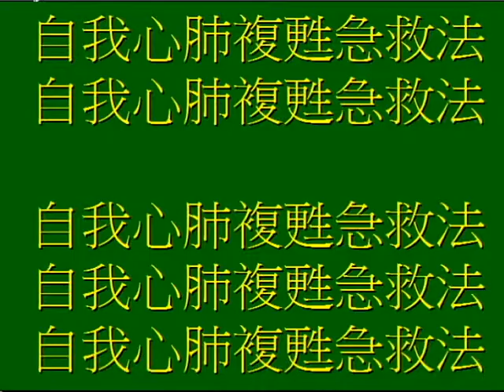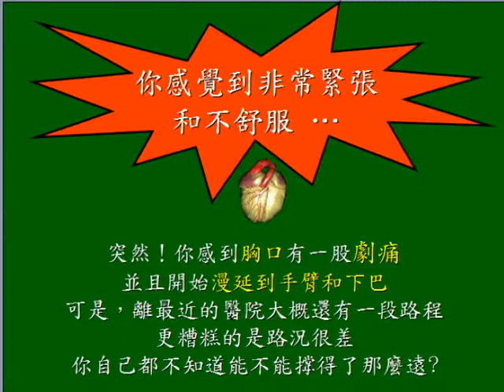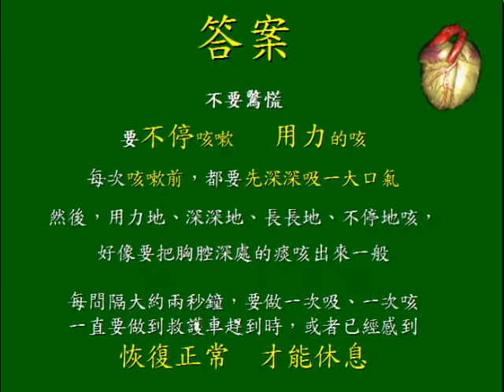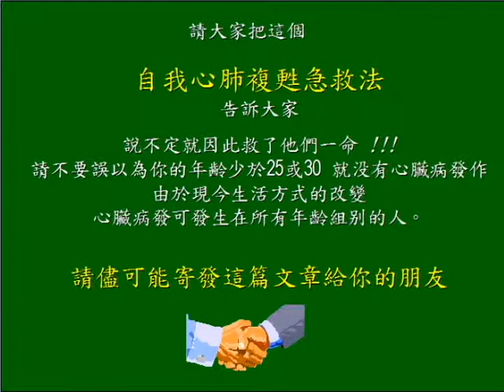自我心肺複甦急救 2013 08 28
輕音樂   心事無人知   自我心肺複甦急救方法  請大家告訴大家  謝謝 謝謝